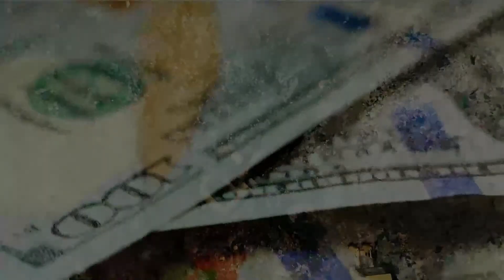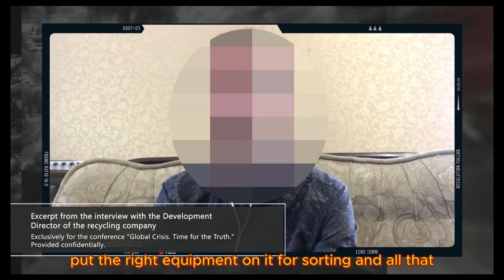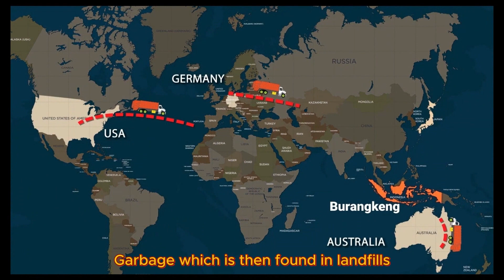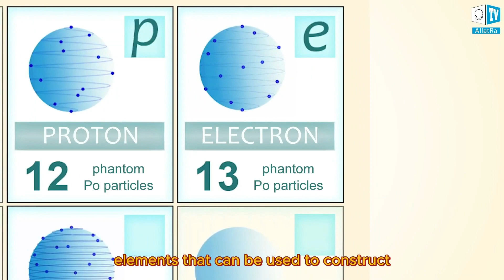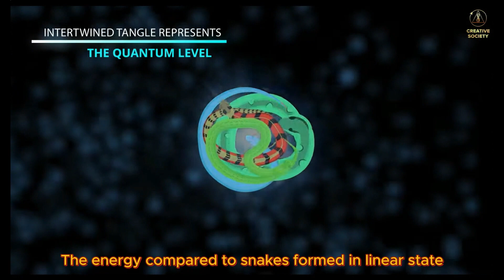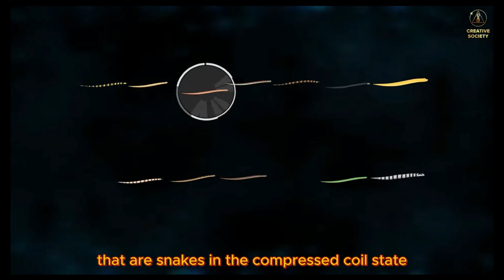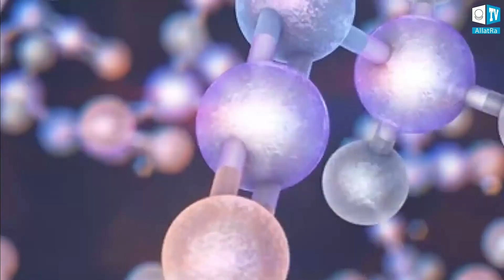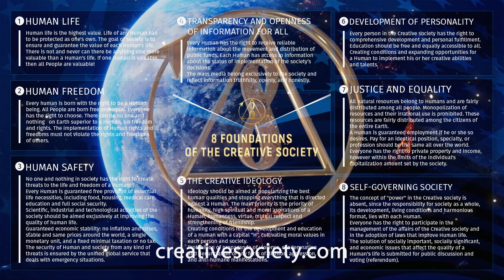Don't Waste Your Waste! Discover the 5D Technology of Alchemy That Turns Waste into Treasure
Where does our garbage go? Are the trashes really recycled? Is there any meaning of waste segregation?
You will find answers to these questions in the video.
Alchemy is an ancient science that uses 5D technology to turn waste into valuable resources.
This is a fascinating and exciting topic that will change the way you view waste and recycling. By the end of this video, you'll have learned how to transform garbage into valuable resources using the 5D technology of alchemy.